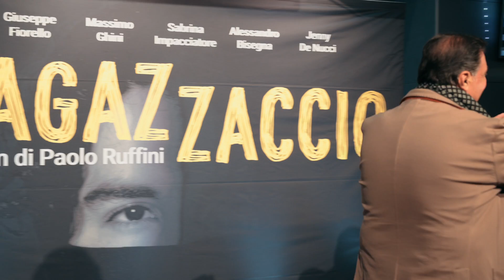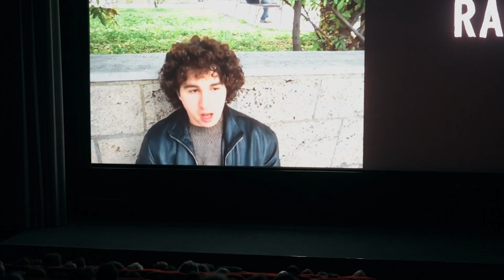Anteprima - Ragazzaccio Cinema Adriano